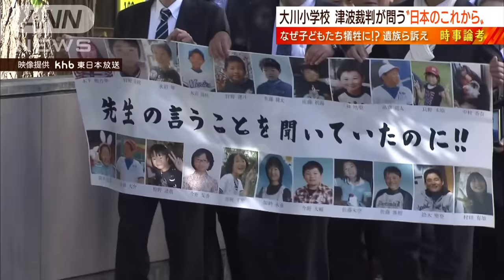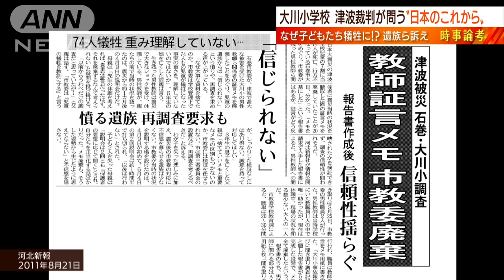【日曜スクープ】大川小津波裁判・・・奮闘する遺族たち(2022年3月19日)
【日曜スクープ】大川小津波裁判・・・奮闘する遺族たち
2011年3月11日の東日本大震災。宮城県石巻市の大川小学校では、地震からおよそ50分後に津波が押し寄せたにもかかわらず、その直前まで子供たちは学校の校庭に留まらされました。そして、児童70人死亡、行方不明4人、教職員も10人死亡の大惨事となりました。『BS朝日　日曜スクープ』（日曜よる7時～）は、子供たちの遺族たちが悩み苦しんだ末に提訴した国家賠償裁判を特集。遺族たちは裁判で、行政の「組織的過失」を認定する画期的な判決を勝ち取り、震災の「語り部」として活動を続けています。ドキュメンタリー映画『「生きる」～大川小学校津波裁判を闘った人たち～』の製作も進んでいます。

■本編はこちらから↓
【日曜スクープ】大川小津波裁判“日本のこれから”